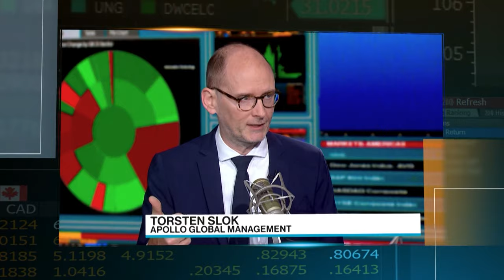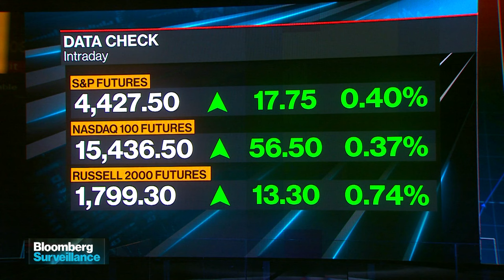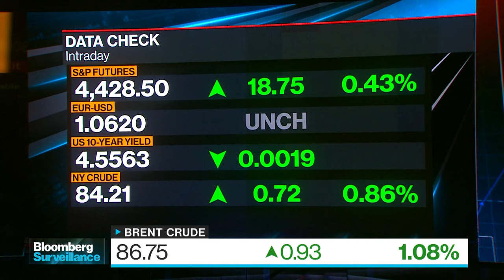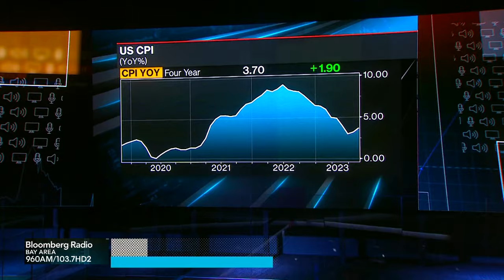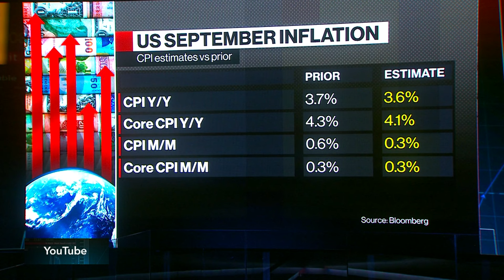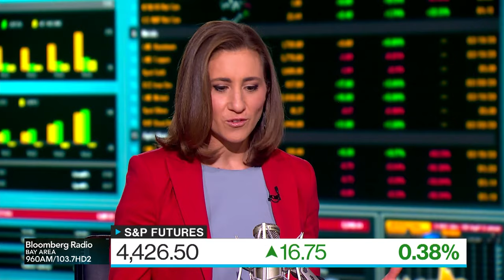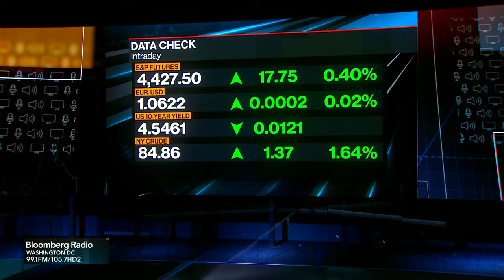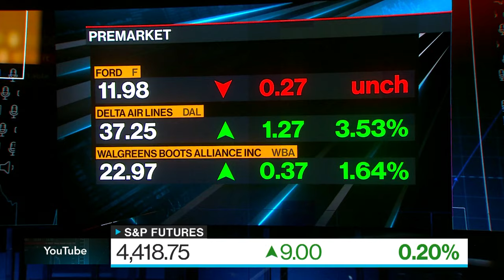Stocks Keep Winning | Bloomberg Surveillance 10/12/2023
Yields on longer-term Treasuries have been on a roller-coaster ride over the past few weeks. They’ve gone up toward 5% and down toward 4.5% in just a few days, without a real understanding of what's triggering the intensified volatility.